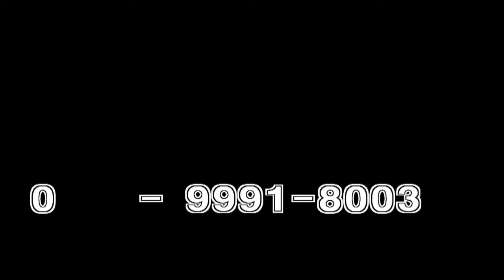가수 쥬리킴 알고 있어요 DBS동아방송 추억의 가요쇼 쥬리킴 작은 음악회 영상감독 이상웅 2014 03 03